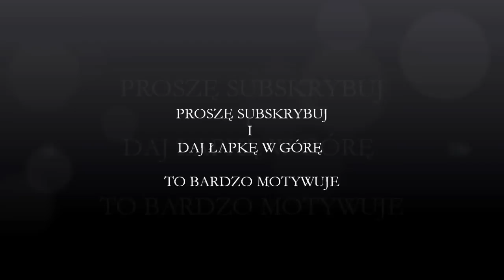🍊 Pomarańcza i limonka na paznokciach - Orange And Lime Nail Art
Co sądzicie o pomarańczy i limonce na paznokciach? Spróbujecie odwzorować takie zdobienie na swoich paznokciach?
Zapraszam na filmy we wtorki i piątki :)

*Daj łapkę w górę to bardzo motywuje :)

UŻYTE PRODUKTY
- lakier hybrydowy NeoNail
- glitter
- wacik bezpyłowy
- lampa LED 9W